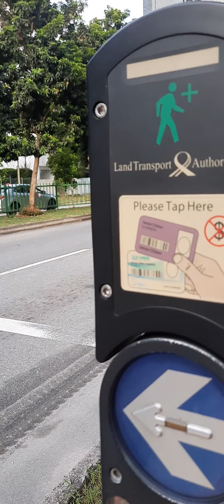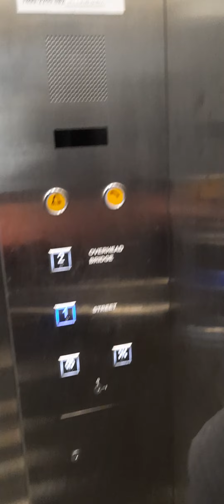walking to clementi mall